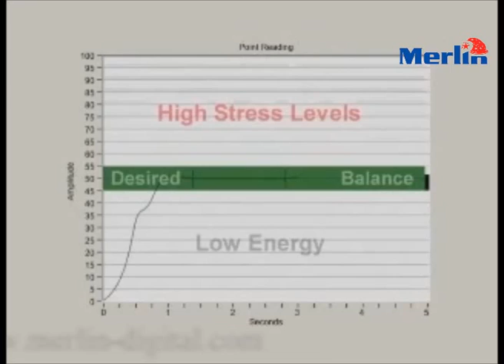Q-Link Pendant: Golf's Secret Weapon?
The Q-Link CLEAR is a new and exciting addition to the well-known Q-Link range of "body" products.
Q-Link CLEAR,Q Link Nimbus,SRT-2 Q-Link Pendant,SRT-3 Q-Link Pendant